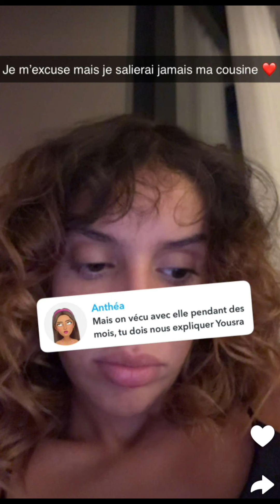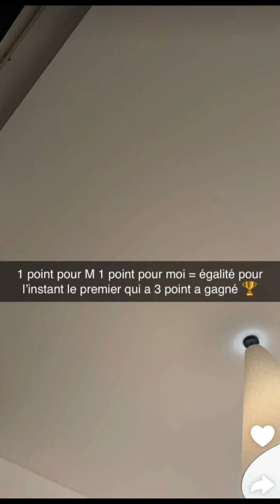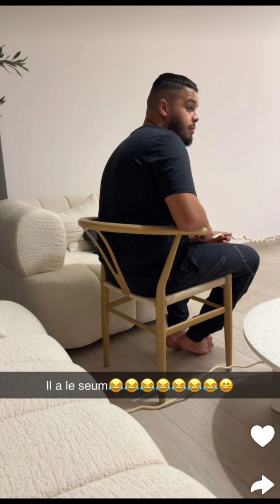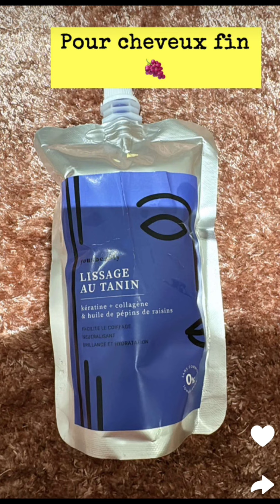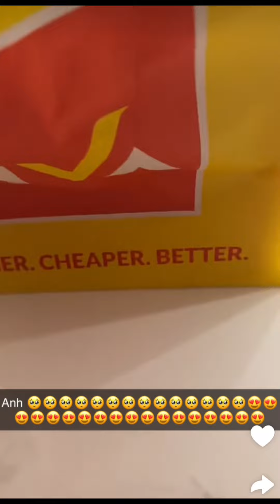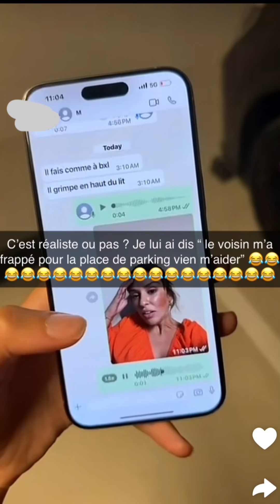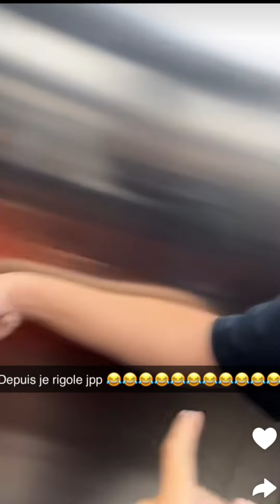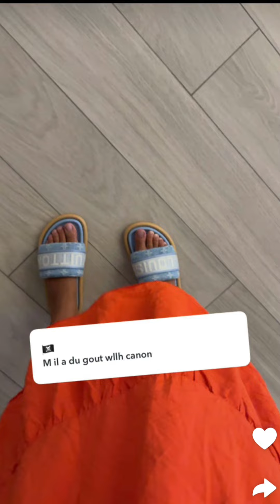Yousra à Dubaï : 11/08/2024